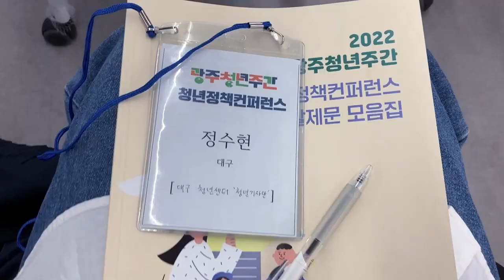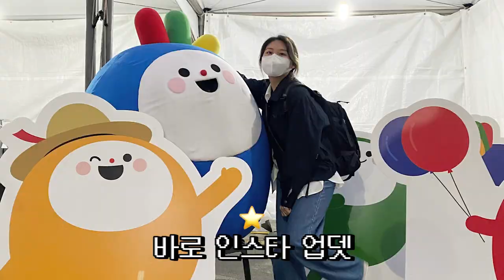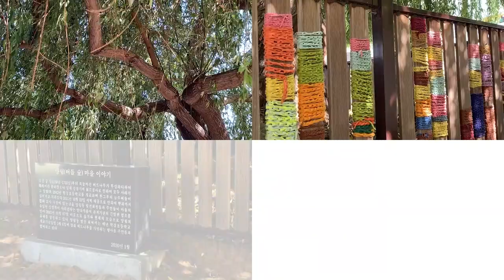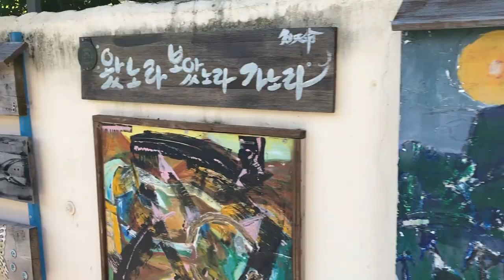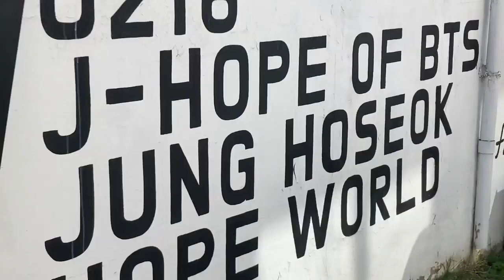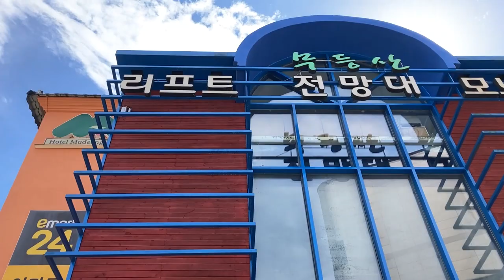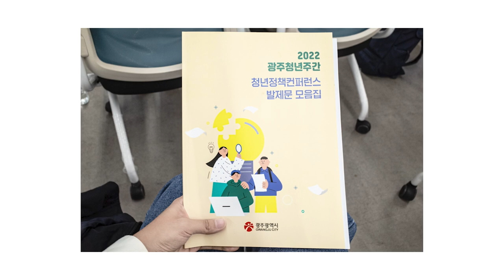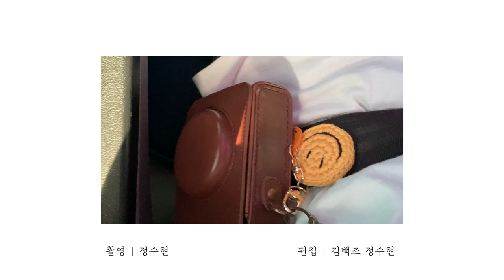[청년기자단] 청년 달빛교류 V-LOG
달구벌과 빛고을의 만남, "달빛교류"에 청년기자단이 직접 다녀왔습니다! 이번 교류는 특히 청년을 중심으로 진행돼 더욱 의미가 있는데요. 광주 청년주간 행사, 양림동 펭귄마을, 무등산 리프트&모노레일까지... 이 특별한 경험을 기억하기 위해 브이로그에 꼬옥~ 담아왔습니다. 영상으로 다시한번 같이 떠나볼까요? 😎

배경음악
✔︎ 임샛별 - 봄날의 걸음마
✔︎ 구재영 - 어 해피 모닝(A happy morning)
✔︎ 원가빈 - 새싹
✔︎ 원가빈 - 안녕하세요!
✔︎ Rafael Krux - Happy Whistling Ukulele

서체
✔︎ 크레딧 : 김민정 - Mapo꽃섬
✔︎ '청년기자단 Buddy 6기' : 유엔피플고딕